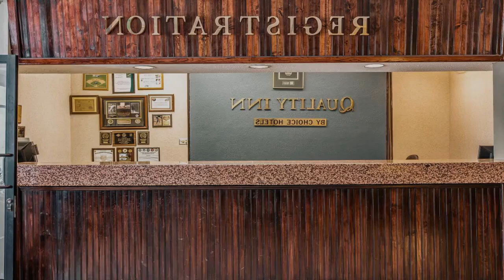Quality Inn On Historic Route 66 Review - Barstow , United States of America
Quality Inn On Historic Route 66

The Quality Inn hotel, on Historic Route 66, is located three miles from the Route 66 Mother Road Museum, Western America Railroad Museum, the Mojave River Valley Museum and seven miles from the Calico Ghost Town. This Barstow, CA hotel is located near Interstate 15, Interstate 40 and Interstate 58.
Popular area attractions and local businesses include the Goldstone Deep Space Tracking Center, Barstow Community College, the Barstow Community Hospital, the National Training Center at Fort Irwin and Marine Corp Logistics Base Barstow. Visitors will enjoy roaming the waters of Newberry Springs. Nearby Lenwood has several shops and golf courses. The hotel is on the way to Las Vegas. There are a variety of restaurants and cocktail lounges in the area. Be sure to visit the on-site Los Domingo's Restaurant and Lounge, featuring great food and fabulous drinks.
Guests of this Barstow, CA hotel will enjoy amenities including free cooked-to-order breakfast, free local calls, an outdoor pool in a garden courtyard, putting green, gazebo and barbecue pits.
An off-site state of the art 24-hour fitness center is located nearby. Business travelers will appreciate conveniences like free wireless high-speed Internet access in all rooms, large work desks and access to fax services. There are two banquet and meeting rooms available to accommodate most events and business meetings.
In addition to standard amenities, all guest rooms come with coffee makers, irons, ironing boards and hair dryers. Some rooms have microwaves and refrigerators. There are guest laundry facilities and ample parking for trucks, trailers and motor homes located on the property. Handicap accessible and nonsmoking rooms are also available. Pets less than 25 pounds are allowed with a small stay fee.